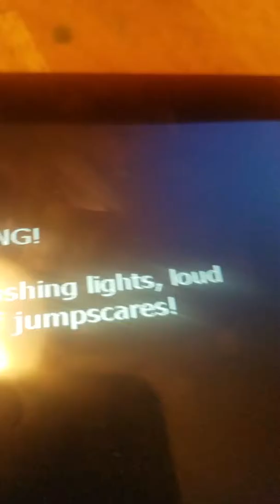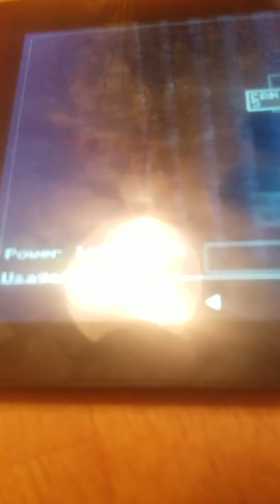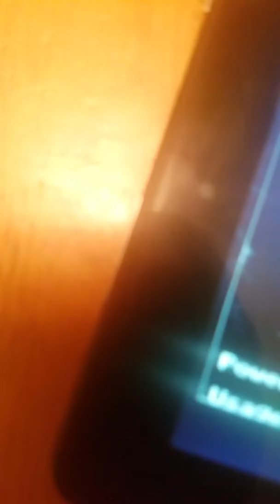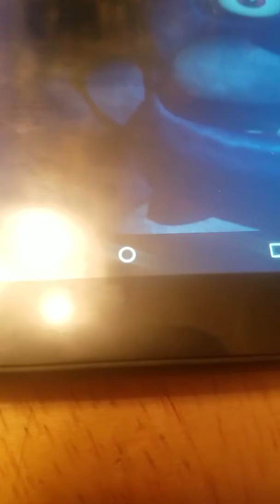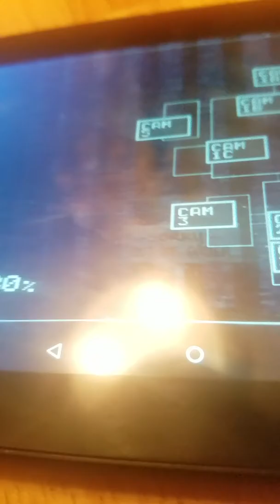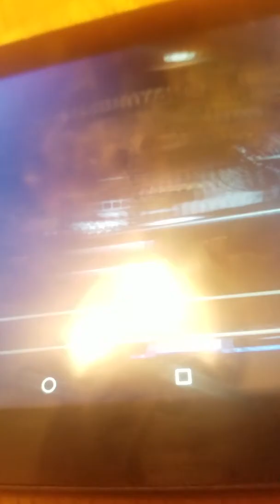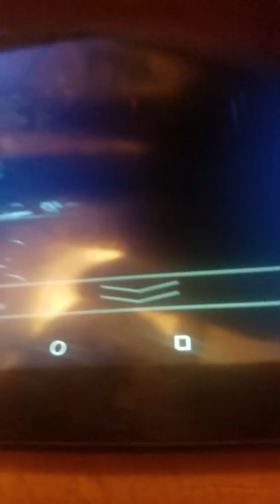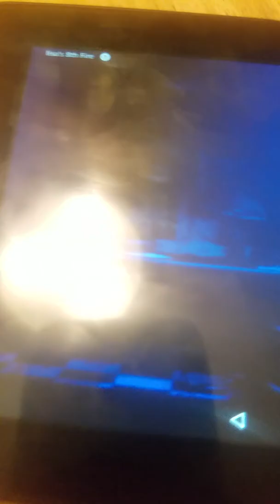I can't beat the fricken 6th night